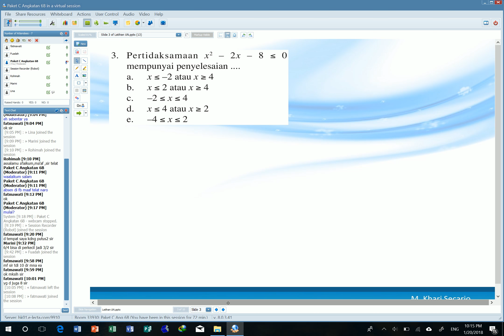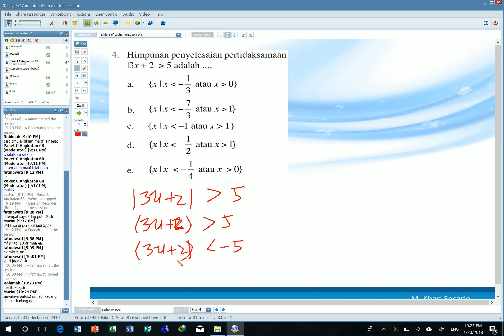Paket C Matematika Angkatan 6B - Pertemuan 08 (3/3)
Pekan 8
20 Januari 2018
Materi: Pembahasan Soal UTS & Latihan UN

Pengajar: Khari Secario